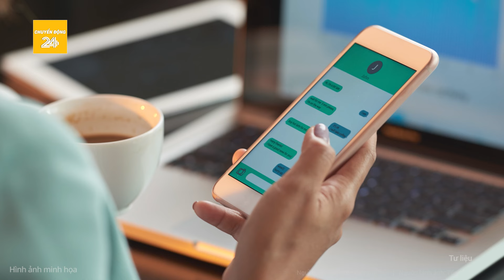Bị cáo Trương Mỹ Lan nhận tin sốc từ Viện kiểm sát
Chuyển động 24h | Bị cáo Trương Mỹ Lan nhận tin sốc từ Viện kiểm sát
Ngày 3.12, TAND cấp cao tại TP.HCM sẽ ra phán quyết về việc xin giảm án tử hình của bị cáo Trương Mỹ Lan (68 tuổi, Chủ tịch HĐQT Tập đoàn Vạn Thịnh Phát) do đã cùng với các đồng phạm gây thiệt hại hơn 673.000 tỉ đồng cho Ngân hàng TMCP Sài Gòn (SCB), ở giai đoạn 1.